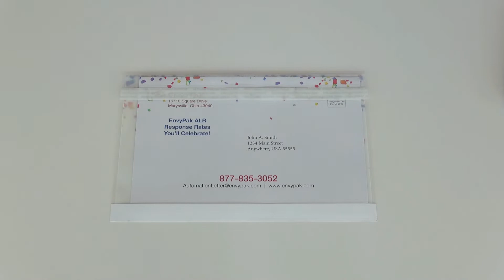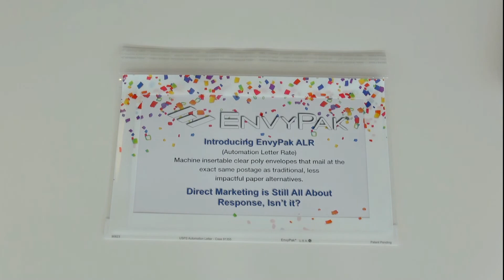USPS Approved EnvyPak ALR Ultimate Clear Poly Envelope Tutorial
- USPS AUTOMATION LETTER RATES
- Reduce postage and instantly increase ROI
- Up to 52.8% POSTAL SAVINGS! No surcharges
- Crystal clear 4.5 mil USPS approved poly

EnvyPak ALR (Automation Letter Rate) machine insertable clear poly envelopes that mail at the same exact postage as traditional, less impactful paper alternatives.